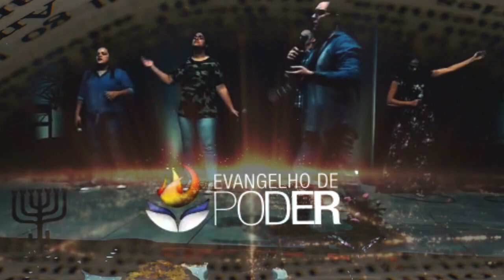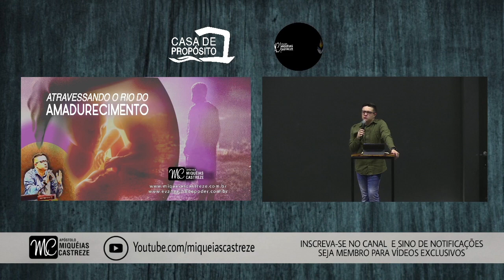JACÓ ATRAVESSANDO OS RIOS DO AMADURECIMENTO PARASHA 8 VAIYSHLACH HEAP 72/21 AP. MIQUÉIAS CASTREZE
Assista as demais aulas publicas e privadas sobre a vida de Jacó e a Parasha Vaiyshlach.